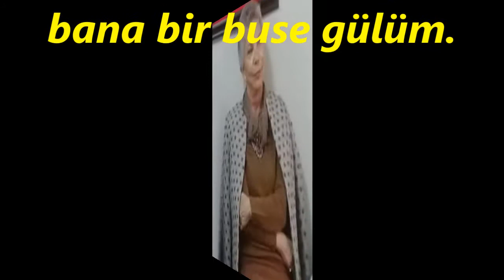Suna ZİNCİRKIRAN-Bunca Cevrinle Gönül Ülkesi Virane Olur (KÜRDİLİ HİCAZKÂR)R.G.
SOLİST:
*SUNA ZİNCİRKIRAN*
VİDEOYU YAPAN
*RECEP GAYRETLİ*
GÜFTE:  MUZAFFER AKALIN
BESTE:  EMİN ONGAN
USUL:  AKSAK
MAKAM:  KÜRDİLİ HİCAZKÂR
Bunca cevrinle gönül ülkesi virane olur
Aşıkın can verecek sevdiği bir tane olur
Çok mudur istediğim lutfediversen ne olur ah ne olur
O karanfil dudağından bana bir buse gülüm.